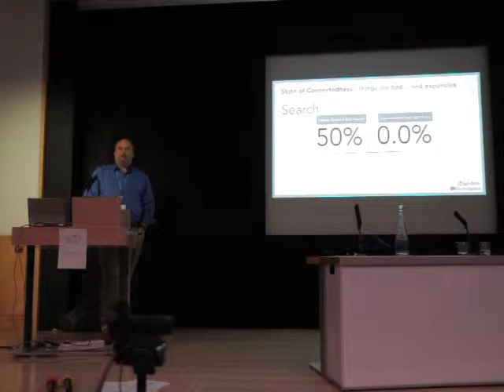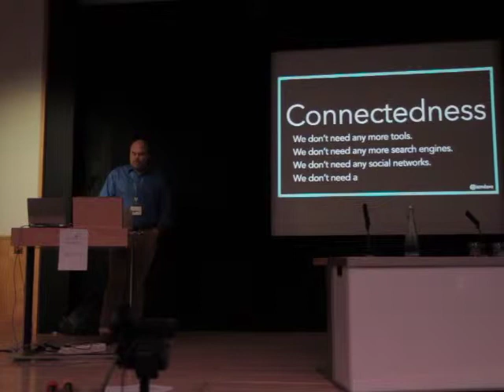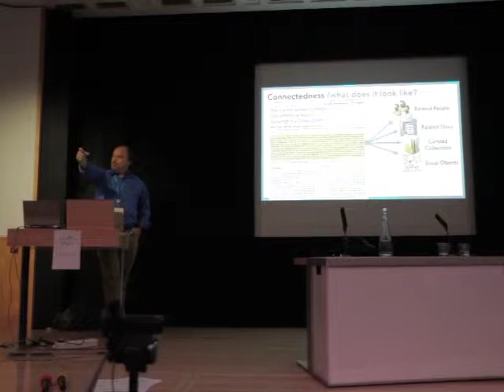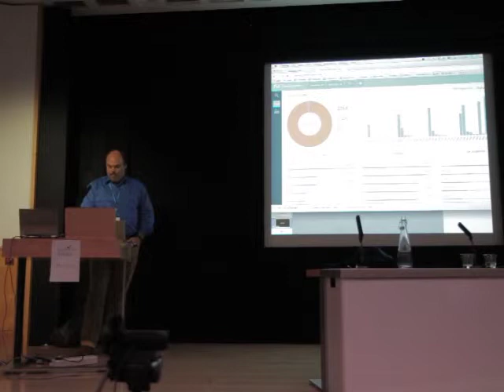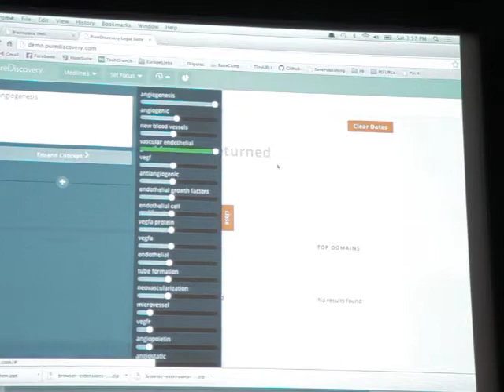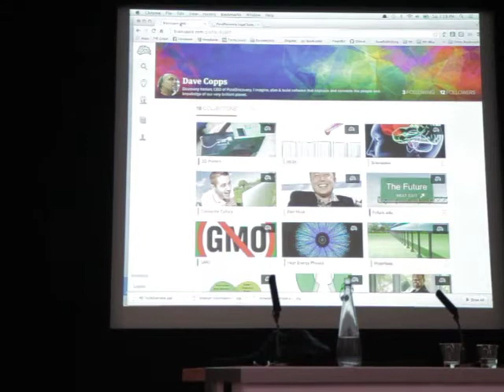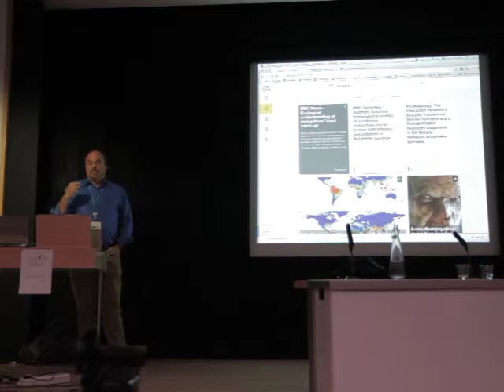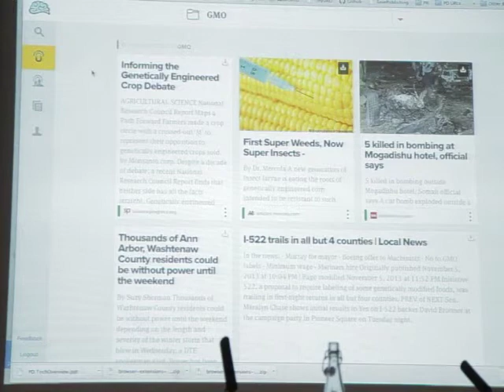SpotOn London 2013: The Science Community and Culture of Connectedness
SpotOn London 2013: The Science Community and Culture of Connectedness - a sponsored workshop by Pure Discovery (now Brainspace) with Dave Copse